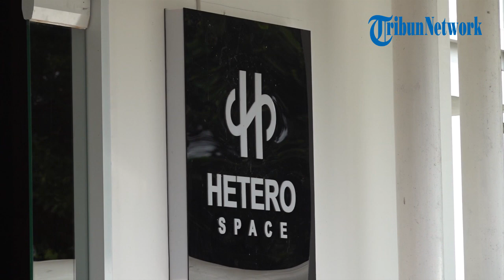Alam Ganjar Berkunjung ke Hetero Space, Berkumpul Bersama Komunitas di Purwokerto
Muhammad Zinedine Alam Ganjar menyambangi salah satu wadah anak muda dalam berkreasi, yakni Hetero Space di Purwokerto, Kabupaten Banyumas, Jawa Tengah, Senin (25/12/2023).

Alam datang dalam rangka berlibur dan menikmati fasilitas tersebut. Selain itu, Alam pun berkumpul dengan berbagai komunitas dan melihat aktivitas anak muda setempat.